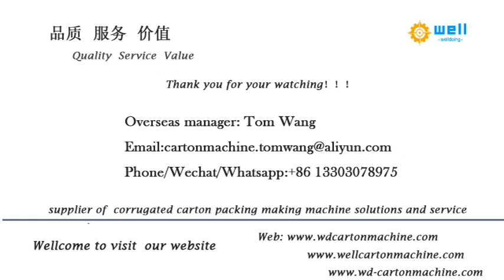automatic carton box folder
We has exported automatic folding gluing machine to more than 10 countries , demonstrating that our high quality products and professional, individualized sales services have earned the trust of our customers and kept them coming back for more